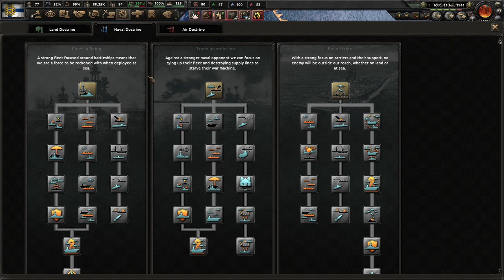No Step Back! Hearts of Iron 4 DLC, Estonia's Finno-Ugria Path, Estonia VS. The USSR! (FINALE) #2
For Latvia, we have a particular route that turns the Baltics and more into a German-aligned state. Ostland is a special country that I personally would like to see. I hope you enjoy!